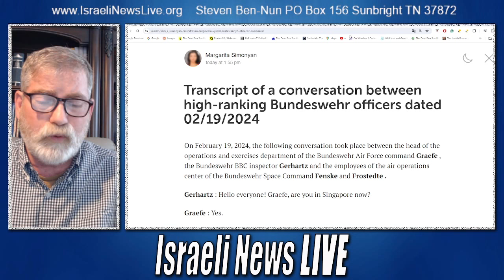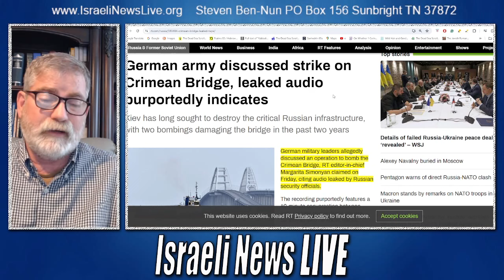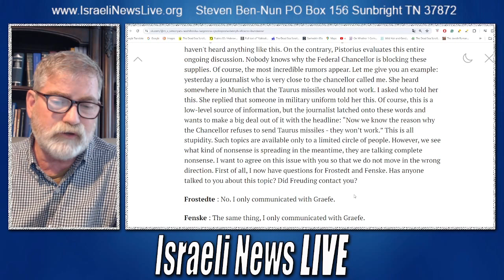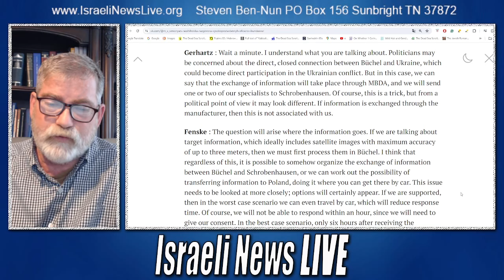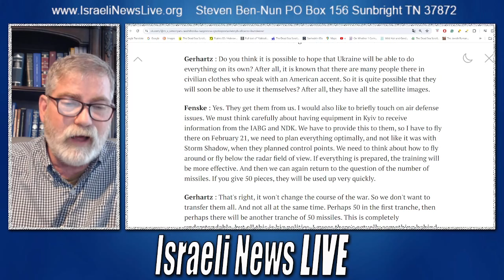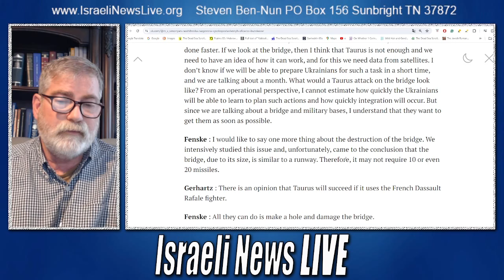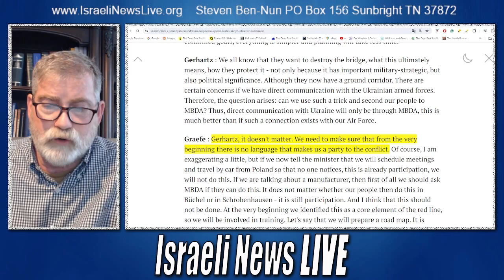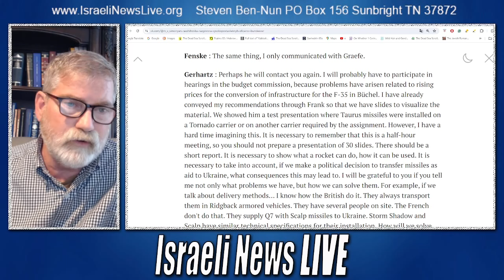NATO's Involvement in Ukraine Exposed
Russia has intercepted some extremely damaging information about just how deeply involved NATO is in Ukraine and to the depths they are going to keep everything covered up.